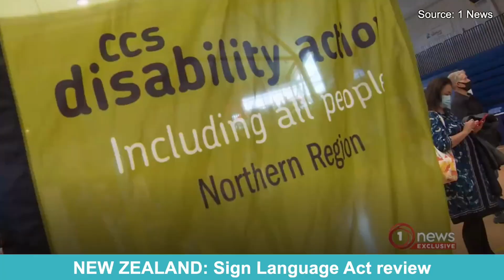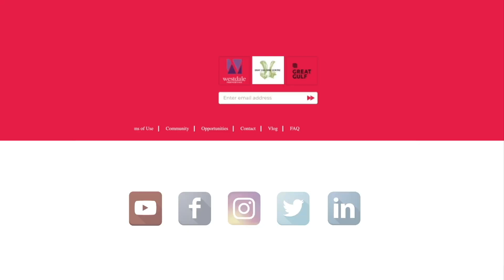DeafWire | 22 September 2022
1. UNITED KINGDOM: Deaf actress on Netflix
2. NEW ZEALAND: Sign Language Act review
3. Regional Report: South America